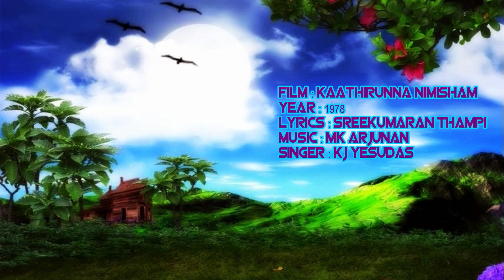Shakhaa Nagarathil Sasikaantham Choriyum | Kaathirunna Nimisham [1978] |Lyrics : Sreekumaran Thampi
Song : Shakhaanagarathil Shasikaantham Choriyum ..
Film : Kaathirunna Nimisham
Year : 1978
Lyrics : Sreekumaran Thampi
Singer : KJ Yesudas

Old Malayalam Evergreen Songs
Kamal Hasan Malayalam Song